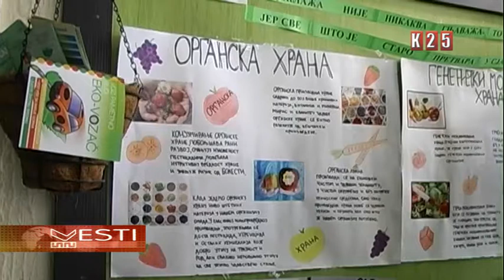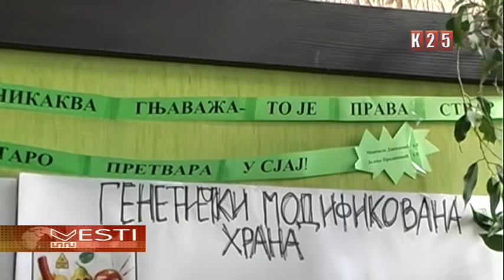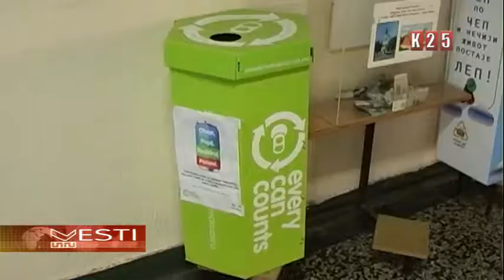„Limenka po limenka“ do nagrade